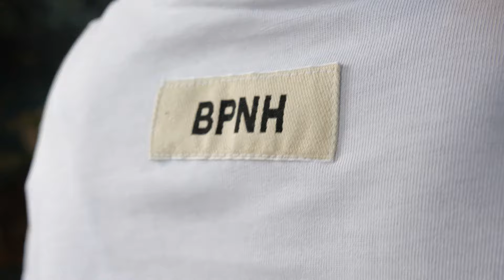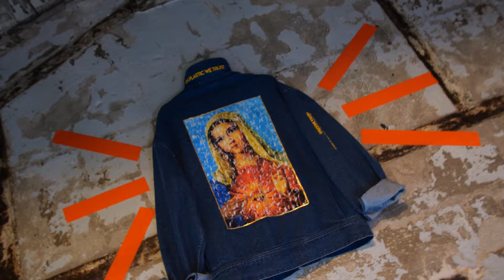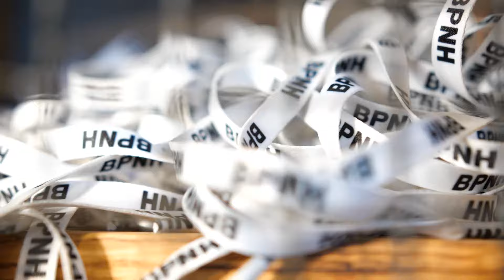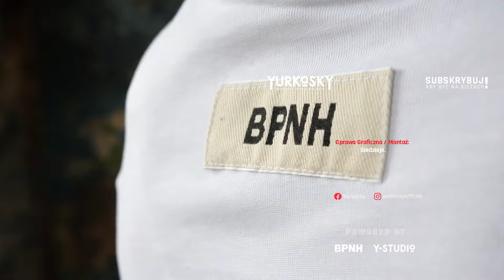POLLOCK NA KATANIE! Koncert, wernisaż, premiera sklepu! Vlog/Relacja